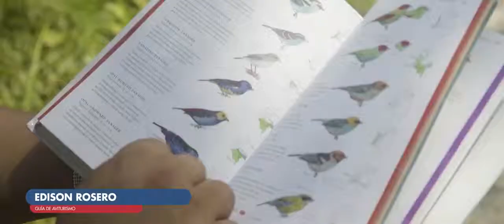La biodiversidad de Putumayo, gran tesoro de Colombia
RETO:
INNpulsa es la entidad del Gobierno encargada de promover el emprendimiento en Colombia en todas sus formas y buscaban un aliado estratégico para la creación y producción de todos sus contenidos audiovisuales, para generar branding y posicionar todos sus proyectos y programas.

SOLUCIÓN:
En Butaka encontraron un acompañamiento integral, estratégico, creativo, de diseño y de producción para ejecutar todos los contenidos audiovisuales de su plan de comunicaciones, se desarrollaron formatos que respondieran a la identidad de cada proyecto y programa, optimizando el presupuesto destinado para todos los contenidos y entregándoles piezas bonificadas que hicieron más robusto su paquete de videos, el cual fortaleció.

Butaka, agencia de contenidos audiovisuales.